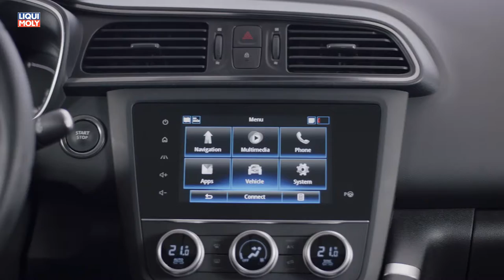Onlinemotor Renault Kadjar Modelljahr 2019